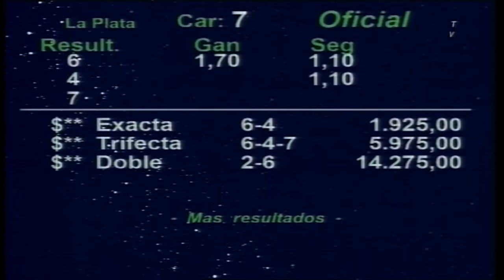Carr.7 Premio: Leteo (2º Turno) 05-09-2024